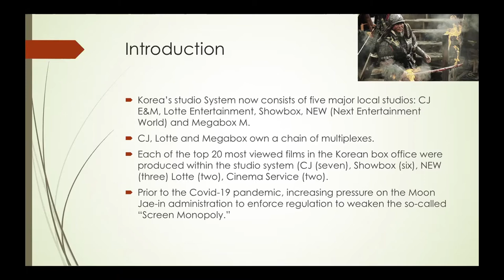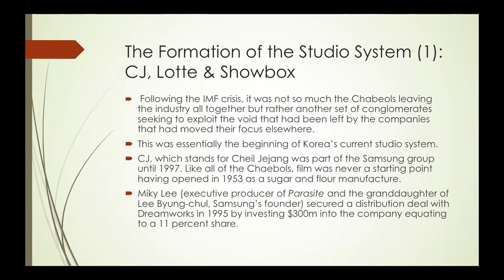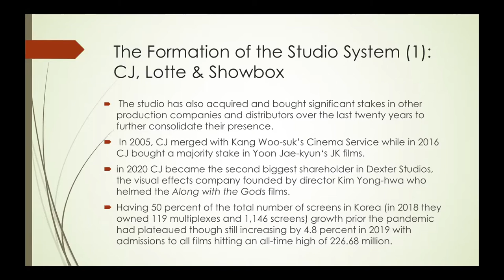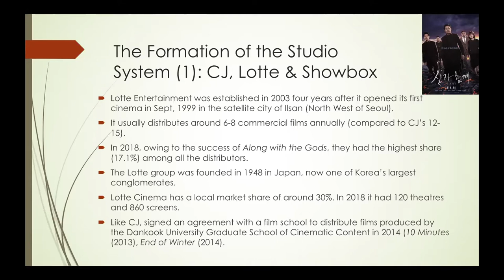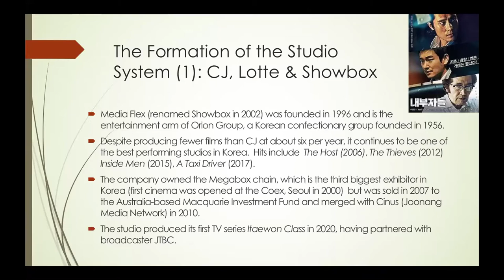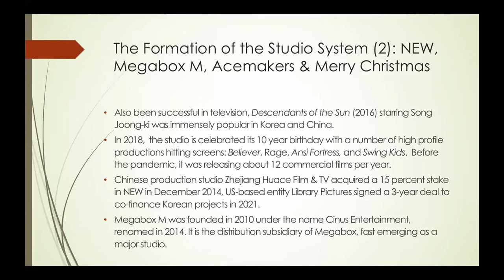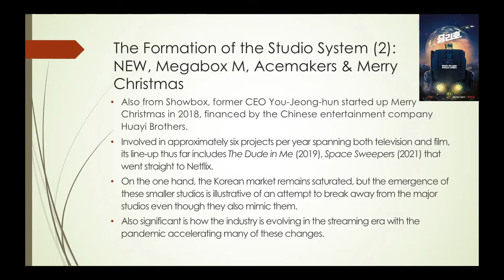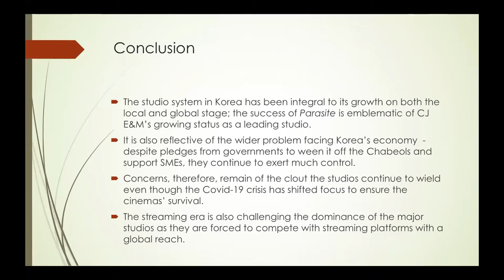Perspectives on Contemporary Korea 2020-21 | South Korean Film Industry | Day 2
The South Korean Film Industry conference will bring together scholars from major sites of Korean film and media Studies research in the Anglophone world (including Canada, U.S., U.K., and Australia) with scholars from Korea and Singapore for an interdisciplinary dialogue on the diversity and complexity of the South Korean film industry. This conference aims to showcase innovative scholarly work examining wide-ranging coverage of subjects such as the production, exhibition and distribution of South Korean cinema, state policy and censorship, coproduction, film festivals and cinephilia, independent cinema, and Hallyu and the global reception of South Korean cinema.

Organizers:

Sangjoon Lee (Nanyang Technological University)
Dal Yong Jin (Simon Fraser University)
Junhyoung Cho (Korean Film Archive)
Nojin Kwak (University of Michigan)

Panel 2: Transformation of the South Korean Film Industry 1

Chair: Dal Yong JIN (Simon Fraser University)

The Korean Film Industry’s Ambivalent Relationship to the Studio System
Jason Bechervaise (Sungshil Cyber University)

Short Film Productions in South Korea
Julian Stringer (University of Nottingham)

Industry Roundtable

Speakers:
WON Dong-yeon (Producer; Along with the Gods),

PARK Eun-Kyung (Producer: A Taxi Driver),

IM Soon-rye (Director: Little Forest),

MIN Kyu-dong (Director: Herstory)

Moderator: HEO Chul (Nanyang Technological University; Director of The Return)